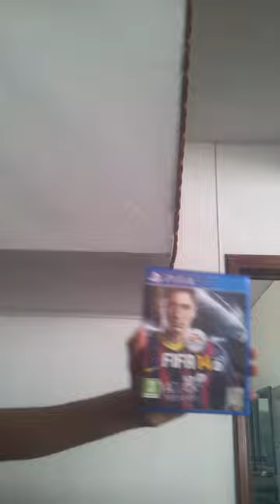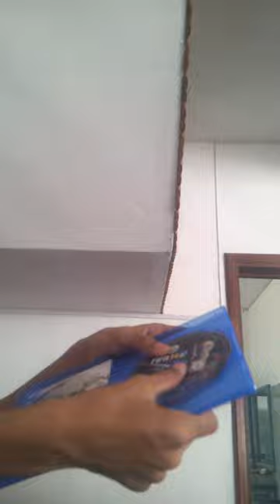Fifa 14 ps4 unboxing and review